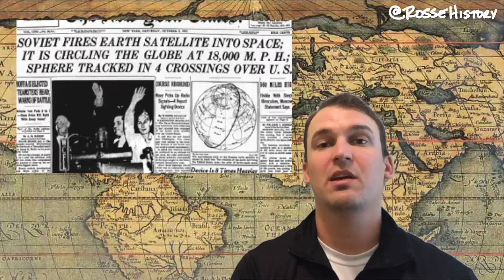The Cold War Video